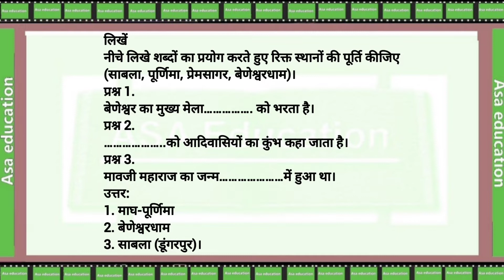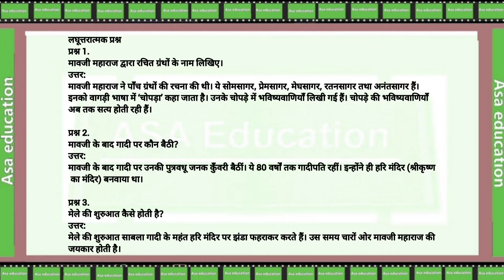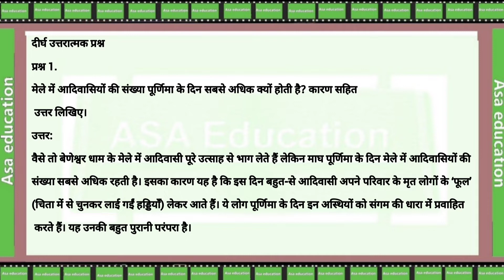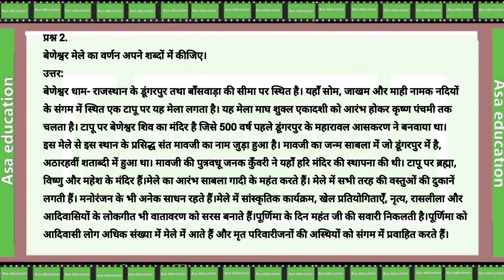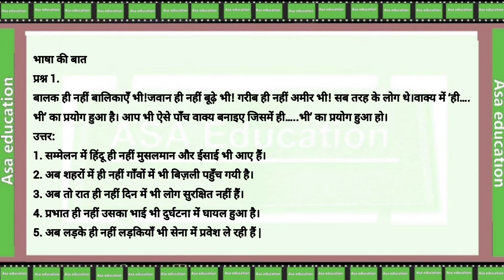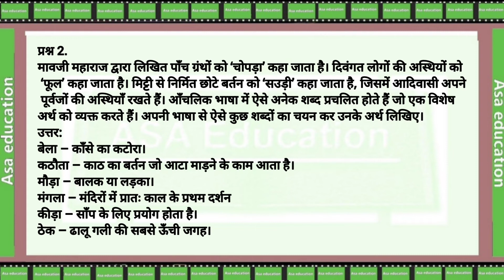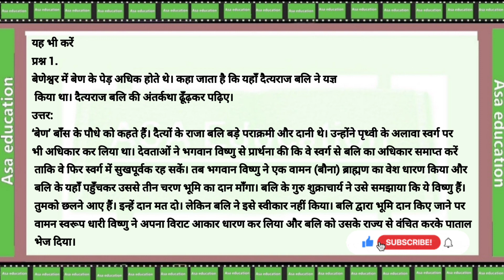Ch5 बेणेश्वर की यात्रा |Beneshwar Ki Yayra(Hindi,Grade-7,RBSE)Solved Exercise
राजस्थान बोर्ड
कक्षा 7
विषय - हिन्दी.
किताब - हिंदी
अध्याय 5- बेनेश्वर की यात्रा
प्रश्न -उत्तर

Subject - Hindi.
Book - Hindi
Chapter 5-Beneshwar Ki Yatra
Solved Exercise

Language : Hindi.

ASAK-A01